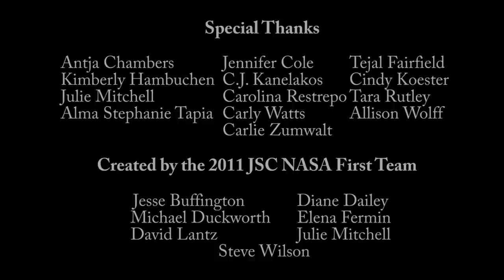Aspire To Inspire: Women in STEM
Think Science, Technology, Engineering, and Math (STEM) is just for boys?  to find your inspiration!

STEM fields have long been perceived as being male dominated areas. However, in this film we take a look at how women have had important and significant impacts in STEM fields.  Where will you take us tomorrow?